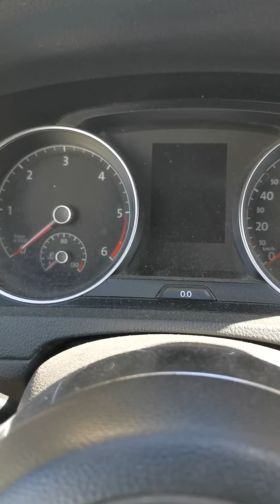تنظيف سياره golf7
تعليم سياقة